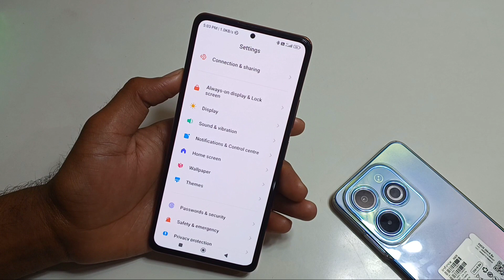Poco X6 Neo 5g enable swipe gesture setting | How to show gesture Navigation In Poco x6 neo 5g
new tricks mobilehowto get fingerprint lock screen on android

howto unlock fingerprin lock

howto open fingerprint door lock

how to install fingerprint door lock

how to put a fingerprint on your phone
howto remove fingerprint lock from phone

fingerprint bockground check

how to roll fingerprints on a card

how to reset fingerprint lock in samsung

how to set up biometric fingerprint sconner

smart fingerprint door lock

how to lock phone screen from touch

how fingerprint scanners work

howdoes fingerprint sensor work in mobile
phones

how to do your fingerprints at home

biometric fingerprint sconner

how to add fingerprint in sarnsung

how to set up fingerprint

fingerprint security check

philips fingerprint doorlock

lockly smart lock fingerprint setup

best fingerprint door lock

how to do fingerprint on iphone

fingerprint sensor calibration needed

amazon fingerprint door lock

how to fox fingerprint sensor android

kwikset halo touch fingerprint smart

fingerprint padlock setup

fingerprint cobinet lock

how to make a fingerprint scanner

how to reset fingerprint sensor on android

how to change your fingerprint

fingerprint iclentification

anti fingerprint screen protector

iphone fingerprint lock

how do you get the fingerprint

how to tur off fingerprint sensor in android

how to put a lock screen on your phone

screen protector fingerprint not workinghow to lock apps on your phone

how to lock your phone on one opp

apps to lock your opps foriphone

iow to lock certain apps on iphone

how to put a lock on your phone

how to puta possword on your apps

how to lock opps on ondroid

how to lock your screen on android

how to lock all pps in iphone

how to puta lock screen on your phone

how to lock pps on iphone

how to lock apps on iphone with different
password

iow to lock your screen on iphone

password protect apps on iphone

how to lock photos opp in iphone

how to lock opps on iphone 14

how to unlock opps on iphone

howto lock messages app on iphone

my phone is locked how do i unlock it

how to lock opps on iphone shortcut

howto put a password on your phone
android

how to ban apps from your phone

how to getiphone lock screen on android

how to lock the app store on iphone

iow to put password on apps samsung

how to lock your horne screen on iphone

what apps should you have on your phone

how to lock phone while watching youtube

how to change your phone lock screen

how to unlock my phone screen lock

how to get in a locked phone iphone

how to get in an andraid phone with
password

how to get a password on your phone

how to add app widgeton iphone lock
screen

how to connect phone to ty

how to control your phone with gestures

how to get swipe up hore button on android

how to use swipe gesture in samsung

how to change the buttons on android

android gesture navigation

how to change swipe gestures on samnsung

howto chonge the three buttons:on android
phone

iphone hand gesture contro

how to turn on gestures on iphone

how to change the home button on android

how to change home button to swipe gesture
remove accessibility button android

how to change navigation bor on android

samsung swipe gestures

how to change swipe settings on android

how to get the iphone swipe bar on android

custom gesturesiphone

bottom navigation bar androld studio

how to change power button on android
phone
how to get 'back button on screen

hond gestures body longuoge

how to turn on accessibility for assistive touch

how toput the control center button on
screen

iphone accessibility button
how to get accessibilily button on iphone

ondroid
how to change home screen button on

howto put the control button on iphone